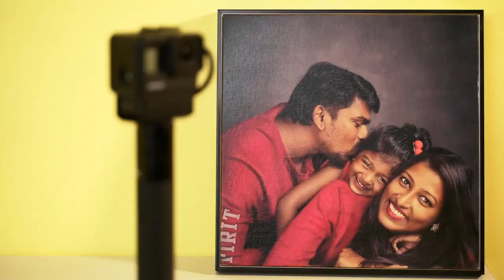ரொம்ப நாள் ஆசை பட்டது GIFT ah கிடைத்தது ஆனால் | GIFT FROM @innaikuennasamayal | ULANZI BG3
Hi All,
In this video, I have shared my honest review of the Ulanzi BG3 Battery grip after using it for a month. It is my wife's surprise gift and I have been using it for a month. I thought it is time to review the product which can help you decide whether you can give it a shot or not.

Please use the below purchase links if you want to own any of these products.
Ulanzi BG3

Ulanzi BG-4

Thanks,
Ram